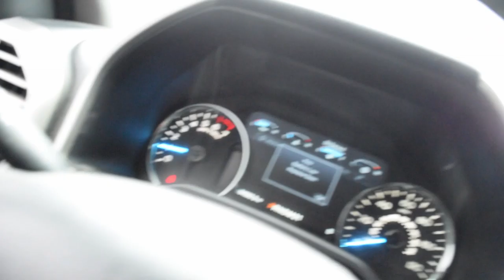new vlog #1 changing pickup tires and wheels.